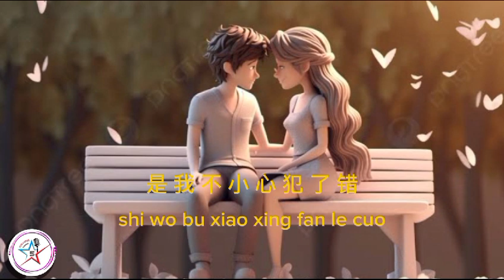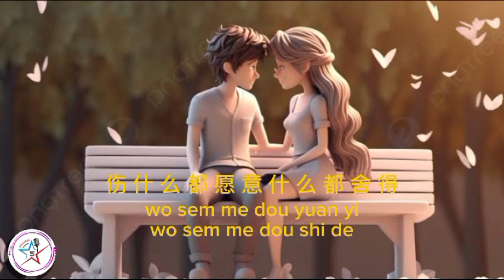NI DE XING FU BU SHI WO DE Vocal